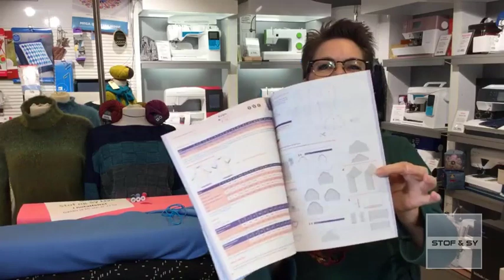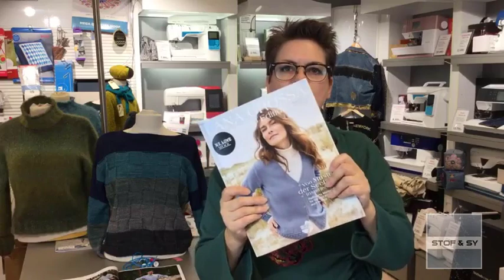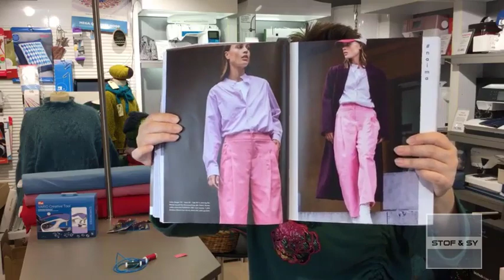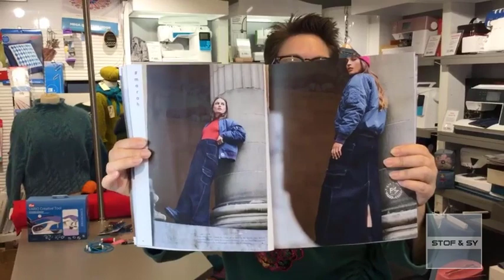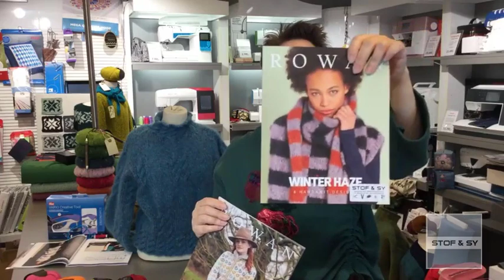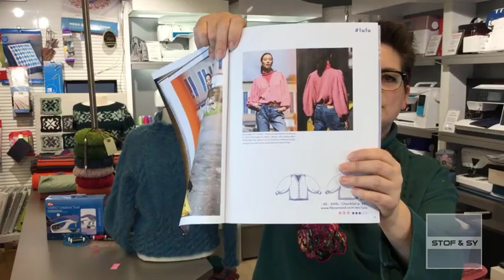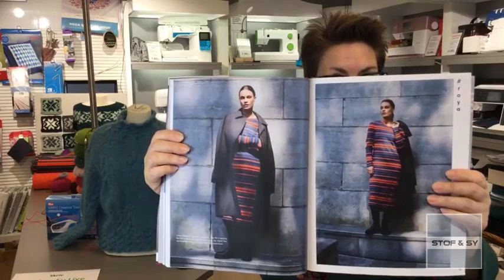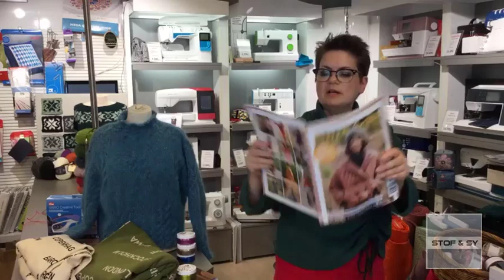Live Inspirations aften 7 sep 2023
Følg med i vores hotte Live inspirations aften fra torsdag den 7. september 2023 med high lights fra Fibre Mood 25, strikkenyheder og udvalgte teknikker
Herunder er links til de metervarer, videoer og produkter Lene viser i løbet af udsendelsen

Værktøj til at slå trykknapper og nitter i, der er også link til video
Link til museum Skanderborg og Uffe Frank udstillingen - p.s. den er gratis at komme ind og se